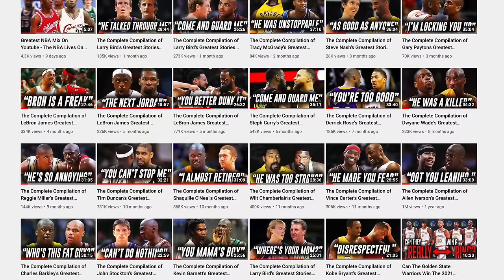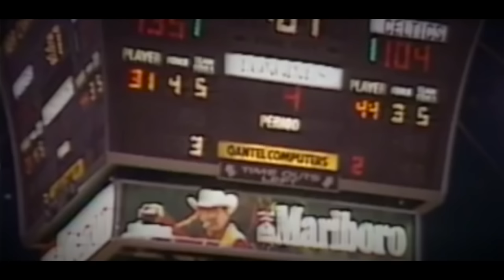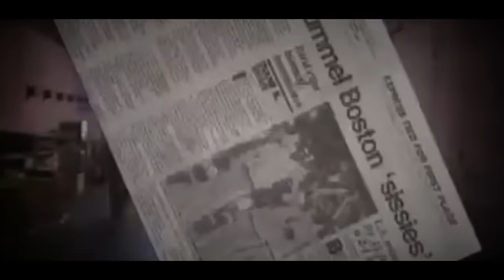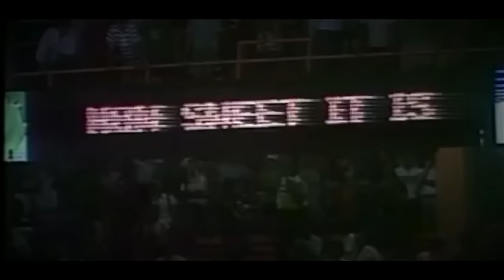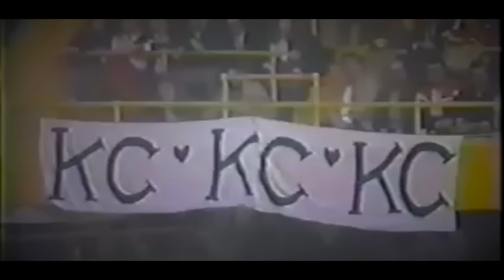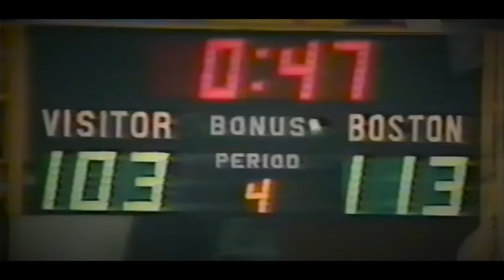The Complete Compilation of Larry Bird's Greatest Stories Told By NBA Players & Legends (PART 4)